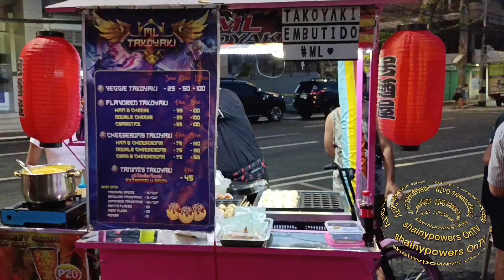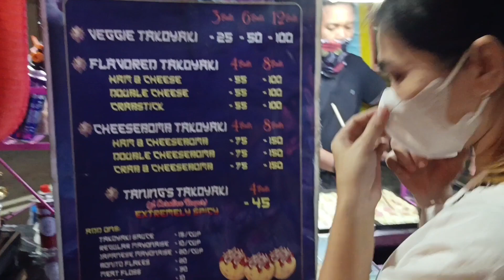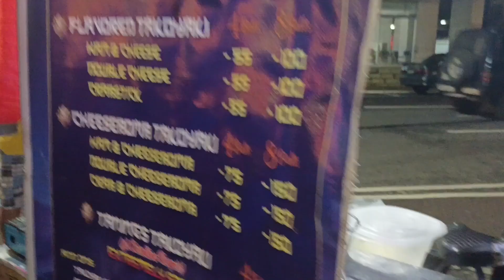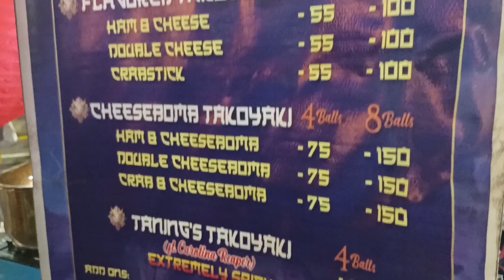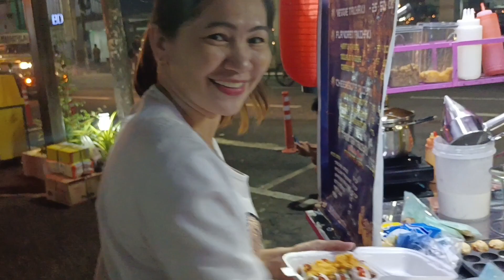ML Takoyaki paanu gawain? sirammm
pasyal pasyal dito sa plaza rizal in naga city and siram magkakan kakan ning ml takoyaki talagang dinadayo man sa siram ini kaya saru naman ako sa nakipila dgdi. siramm yummmyyam foods happy tummy